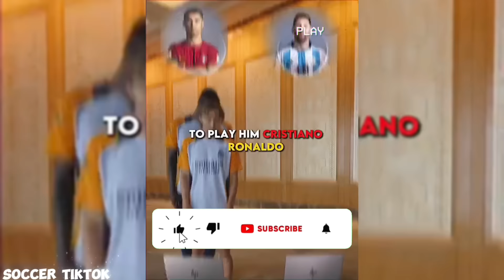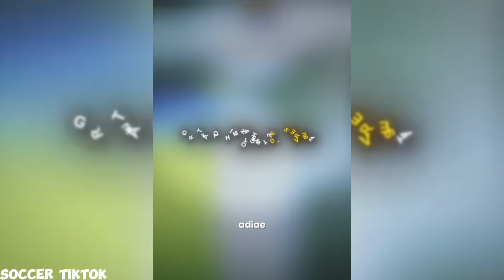Best Football Edits | Tik Tok & Reels | SKILLS, FAILS, GOALS (#129)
Tags👇🔥
Soccer tiktok Compilation
football tik tok
football reels Compilation
tiktok football Compilation
football tiktok
reels football
instagram football reels
football instagram reels
trending football reels
football shorts
football songs
football edit
best football edits
Football edits
Football reels compilation
cristiano ronaldo